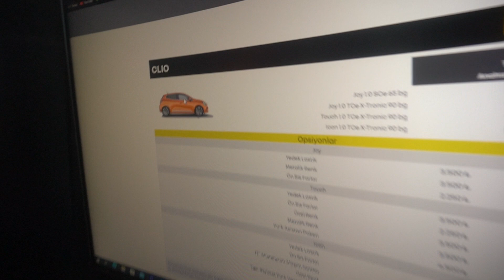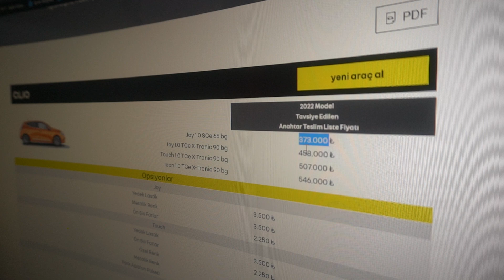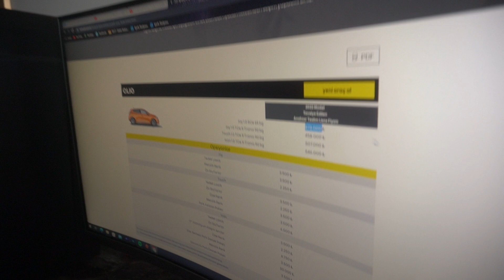ÖTV İNDİRİMİ SONRASI GÜNCEL FİYATLAR? - BAYİLERDE ARABA VAR MI?